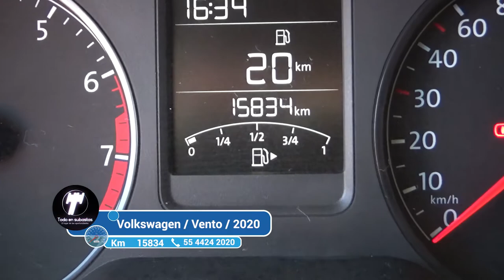Volkswagen / Vento / 2020 - 3679